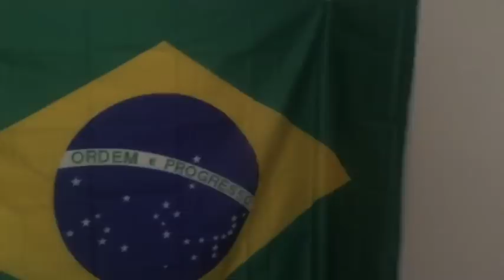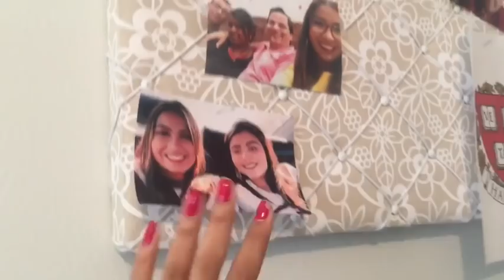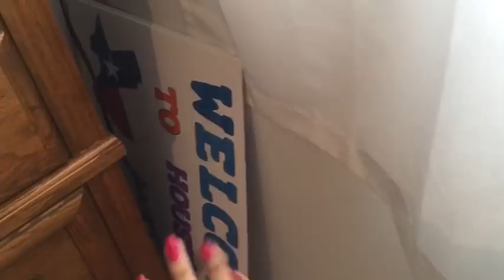TOUR pelo meu QUARTO nos EUA - Room Tour | Diário de intercâmbio USA #42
Um dos vídeos mais pedidos do canal, fiz o tour pelo meu quarto aqui nos EUA.